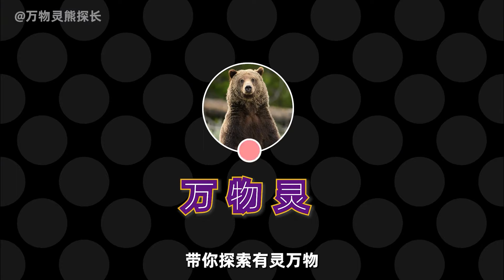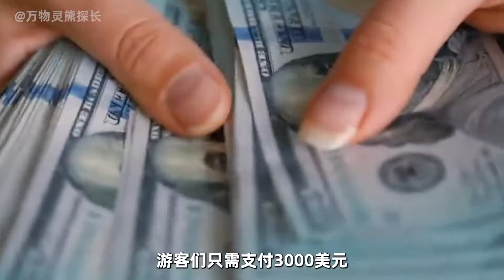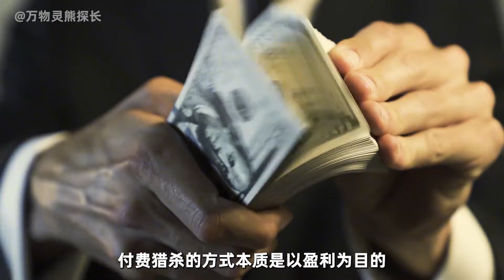恐怖“超级猪”横扫北美？美国动用无人机监测，这种猪中国也有？